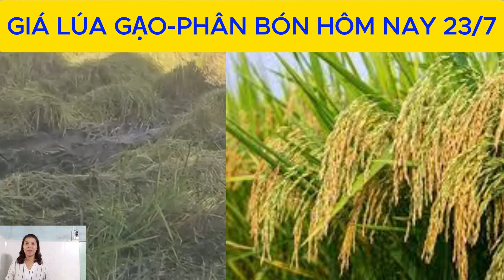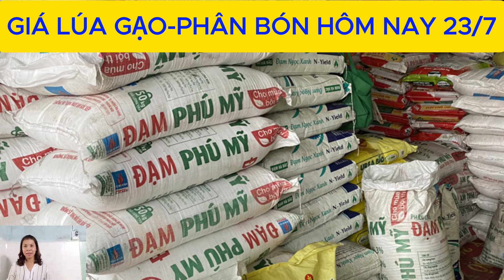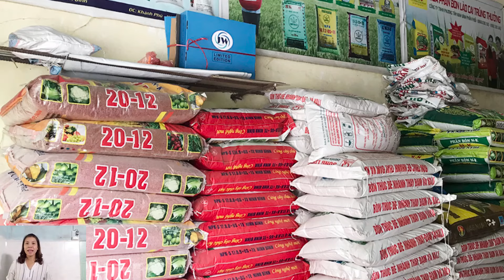Giá lúa gạo 23/7 giảm từ 100 đồng/kg đến 200 đồng/kg-Giá phân bón\Tiên Lisa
Bản tin giá nông sản và giá thép,heo 3 miền  hôm nay  cập nhật chi tiết giá thế giới và giá  trong nước.  chi tiết tại các địa phương Đắk Lắk, Gia Lai, Kon Tum, Đắk Nông, Lâm Đồng, Bình Phước, Bà Rịa Vũng Tàu, Đồng Nai và một số địa phương trên cả nước. Chúng tôi cập nhật nhanh chóng, chính xác và cập nhật hàng ngày trong tuần.
   Trong video, chúng tôi cập nhật giá nông sản mới nhất mà chúng tôi ghi nhận được trên các thị trường giao dịch  trong nước và thế giới. Chúng tôi không chịu trách nhiệm bất cứ một vấn đề liên quan nào. Cảm ơn quý vị và các bạn đã đón nhận và tham khảo giá nông sản ngày hôm nay của chúng tôi.
Chân thành cám ơn quí anh chị đã xem video
Mọi người xem video, clip kênh của mình thì hãy ủng hộ mình bằng cách:
2: COMMENT (BÌNH LUẬN) phía dưới video ạ.
4: SHARE (CHIA SẺ)
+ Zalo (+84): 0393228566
+ Bản quyền thuộc về: Tiên lisa.